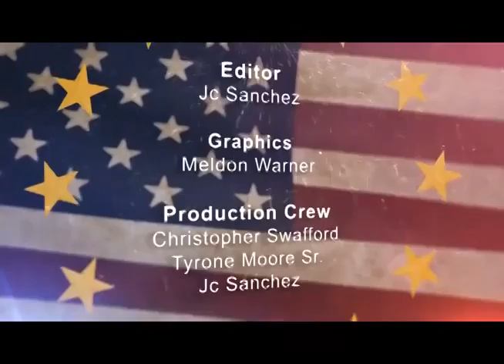S052615 alma greg soto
Clinton email scandal continues says New York Times...
*White House orders Martial Law exercises in U.S. cities this July... *FBI director says thousands of ISIS already in US...
*White House behind nationalization of all U.S. local police forces